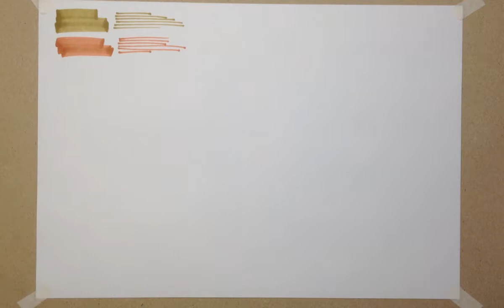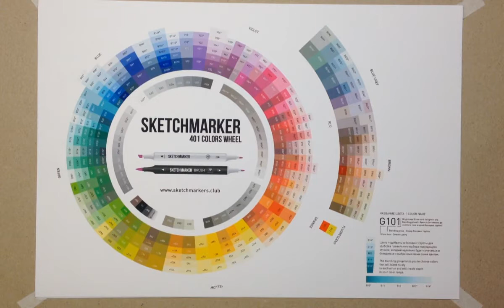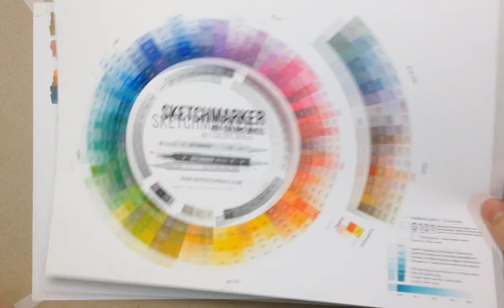Обзор маркеров для скетчинга Sketchmarker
Обзор и тестирование крутых маркеров Sketchmarker. Мастер-классы по рисованию городских пейзажей, фуд скетчей, красивых котов и много другого здесь

Благодарю Всех, кто приобрел мою PDF книжку по скетчингу. Книжка (пособие) с советами и примерами

Сбер
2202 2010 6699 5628